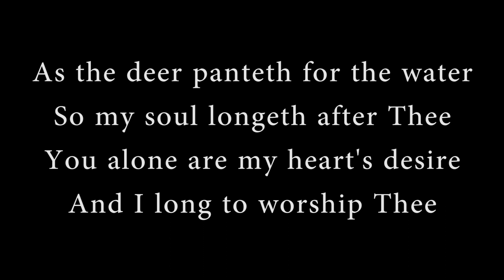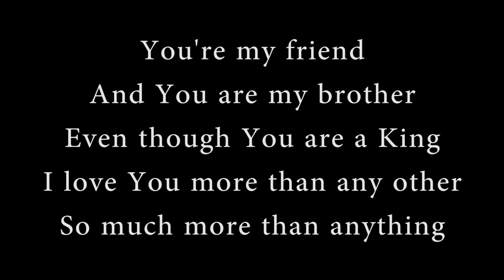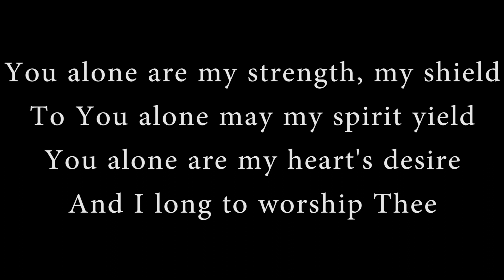As The Deer